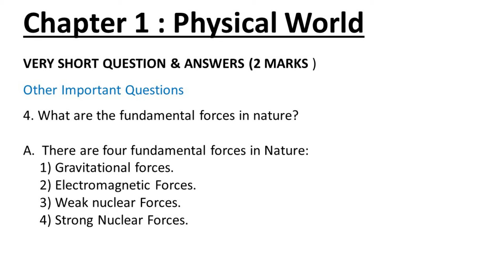AP & TS 1st Year Physics Solved Past Papers | Physical World | 2020 - 2015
Study material to AP & Telangana intermediate students. Here we have compiled all Questions with answers asked in Physics Chapter Physical World between 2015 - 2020 march during public exams.